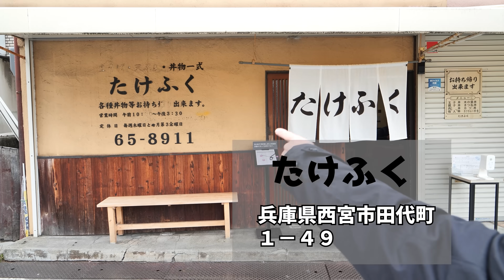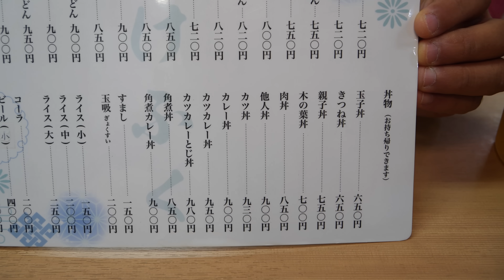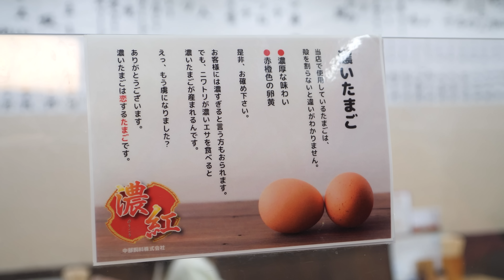【飯テロ】老舗の最高に美味いカツ丼を爆食！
たけふく
兵庫県西宮市田代町1-49